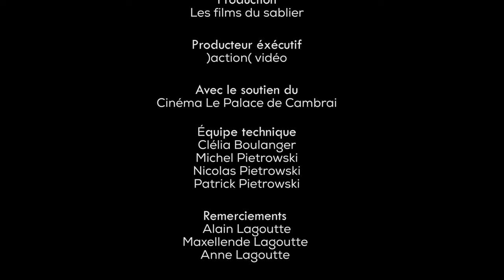Épisode 3 / 6 : Vaucelles, le quatrième enfant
Première partie du portrait de Marie Maxellende Lagoutte ; famille ayant restauré l'abbaye de Vaucelles.

Rendez-vous le 11 avril pour en apprendre davantage sur Maxellende !